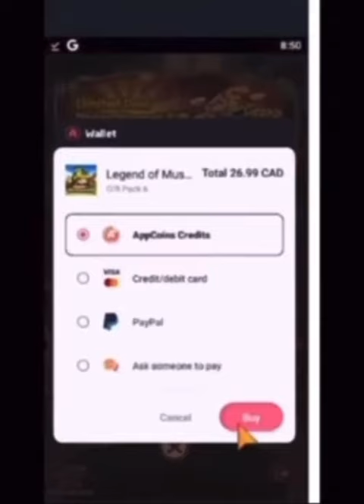Legend of Mushroom- Start hoarding your pal gear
2 - Install the Appcoins wallet from your device's app store.